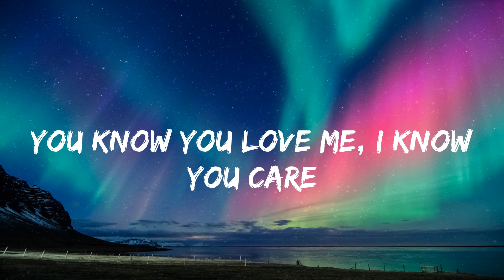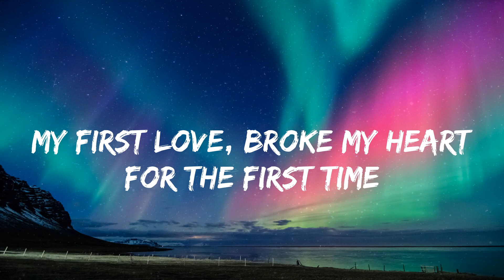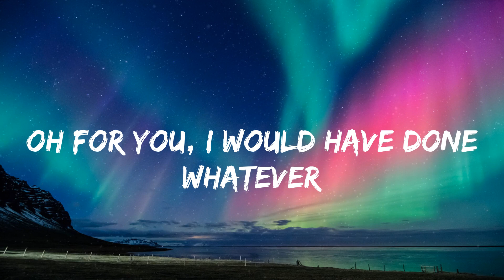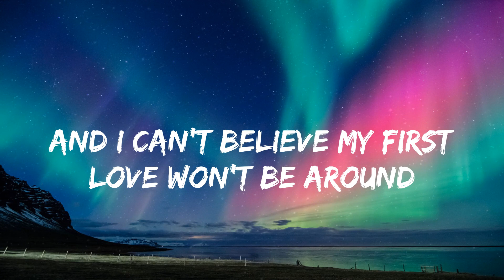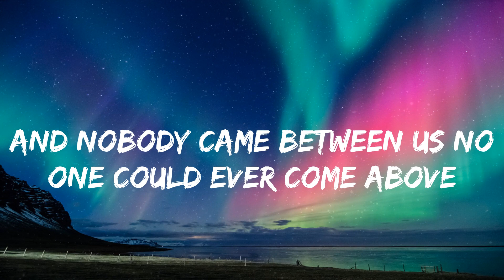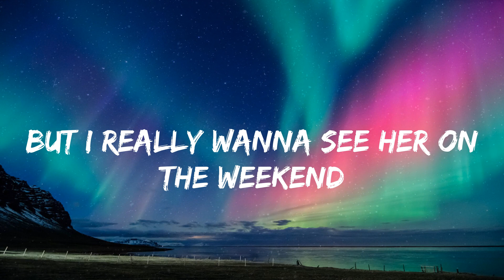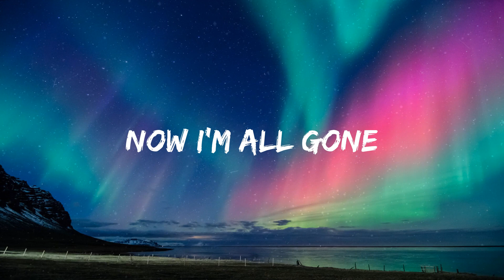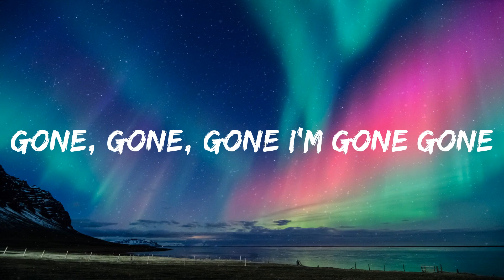Justin Bieber - Baby (lyrics)